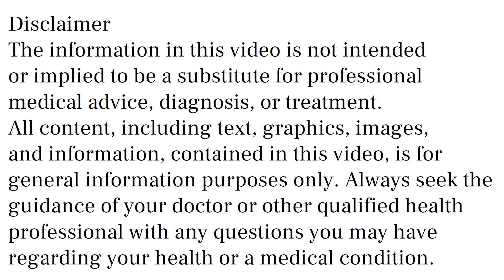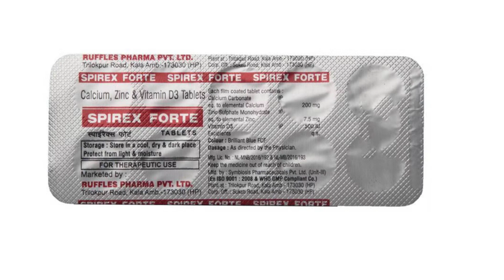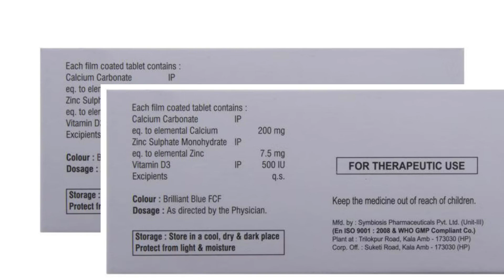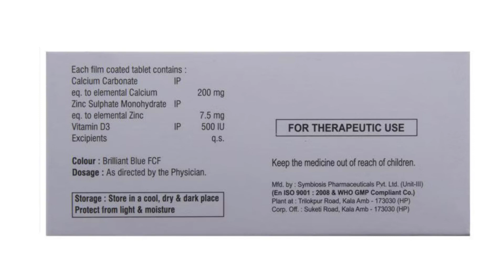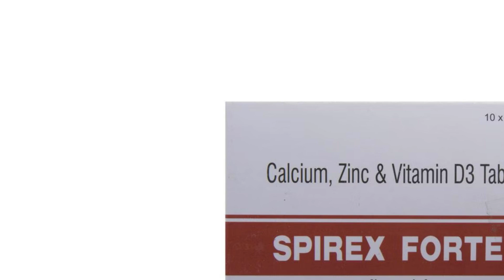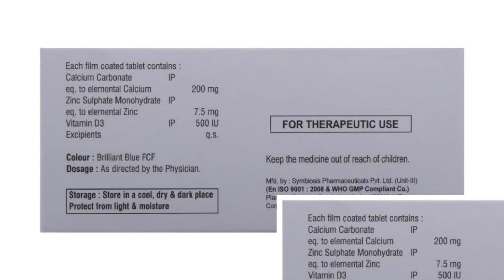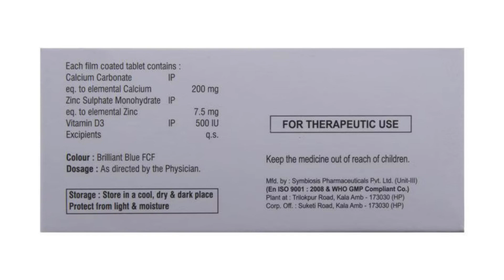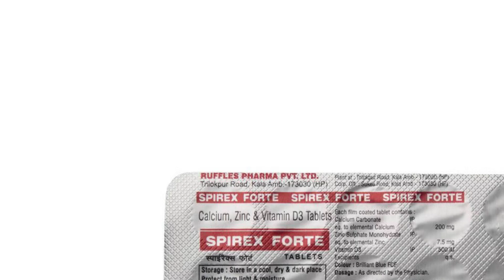Spirex Forte Tablet Uses & Side Effects in Hindi | Spirex Forte Tablet Ke Fayde Aur Nuksan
spirex forte tablet uses & side effects in hindi | spirex forte tablet ke fayde aur nuksan | how to use spirex forte tablet. in this video, we will discuss what are the uses and benefits of spirex forte tablet. How to use spirex forte tablet. We will also discuss what are the side effects of spirex forte tablet. Watch the complete video for a detailed review of spirex forte tablet in hindi.